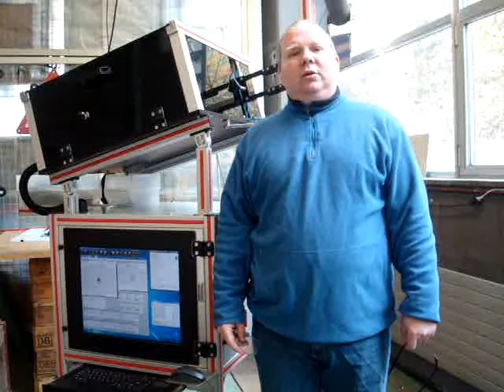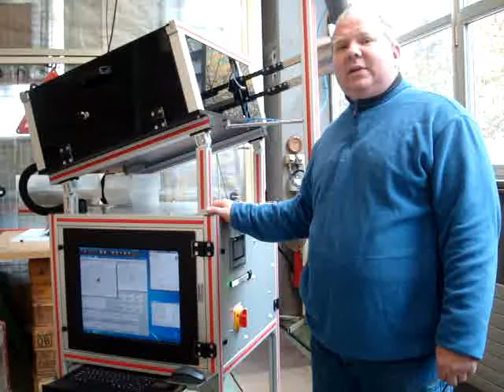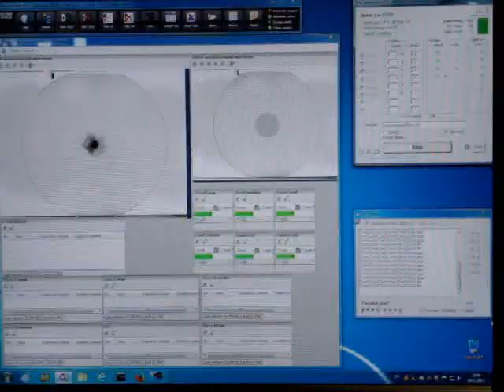Disc inspection machine (recycled PET testing machine)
This machine tests the recycled PET raw material before it is used for creating plastic bottles.